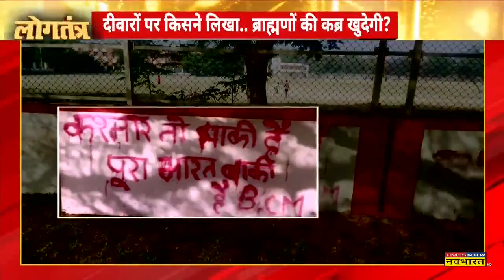Logtantra: Rajasthan से Maharashtra तलवार और खंजर की खेप क्यों ? | Hanuman Chalisa Row | Hindi News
Maharashtra के धुले जिले से भारी मात्रा में हथियार बरामद होने के के साथ ही सियासत शुरू गई है। धुले जिले में Police ने एक Scorpio से 90 धारदार हथियार बरामद किए गए हैं, जिसमें 89 तलवारें और एक खंजर शामिल है। यह हथियार Rajasthan के चित्तौड़गढ़ से Maharashtra पहुंचाए जा रहे थे और इसे महाराष्ट्र के जालना ले जाया जा रहा था।